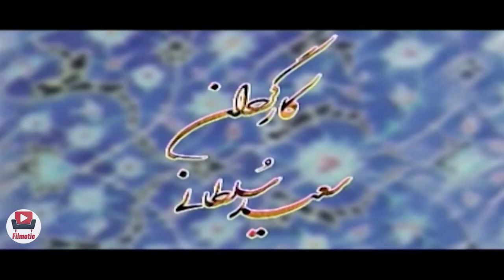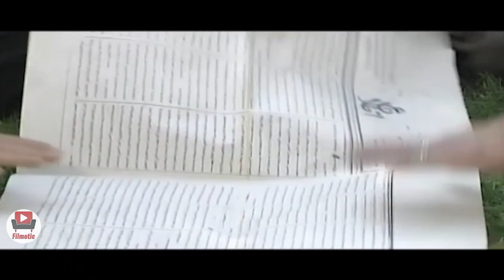سریال رسم عاشقی - قسمت 1 | Serial Rasme Asheghi - Part 1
سریال رسم عاشقی - قسمت 1

خلاصه داستان:
داستان این سریال مهرماه 1320 است. چند روزی که رضاشاه به بیرون از  تبعید شده و هرج و مرج بر همه جا حاکم شده و شهر در قبضه نیروهای نظامی خارجی قرار گرفته‌است. استاد ابراهیم خان مرد متمول و صاحب منصبی است که قصد دارد طوبی را به عقد خود درآورد. یوسف که جوان جاهل و لاابالی است.

بازیگران:
افسانه پاکرو، سروش صحت، احمد مهرانفر، محمدعلی کشاورز، لاله اسکندری، محمود عزیزی، مینا جعفرزاده، فرهاد بشارتی، صالح میرزاآقایی، جمشید جهان‌زاده، مهوش وقاری

کارگردان: سعید سلطانی
تهیه کننده: اسماعیل عفیفه
نویسنده: سید سعید رحمانی

ژانر: عاشقانه، مذهبی، تاریخی

برای مشاهده قسمت های دیگر سریال رسم عاشقی بر روی لینک زیر کلیک نمایید:

Serial Rasme Asheghi - Part 1

Synopsis:
The story of this series is October 1941. A few days after Reza Shah was exiled from , chaos reigned everywhere and the city was under the control of foreign military forces...

Release: 2004

Cast:
Afsane Pakrou, Soroush Sehat, Ahmad Mehranfar, Mohammad Ali Keshavarz, Lale Eskandari, Mahmoud Azizi, Mina Jafarzadeh, Farhad Basharti, Saleh Mirza Aghaei, Jamshid Jahanzadeh, Mahvash Vaghari.

Director: Saeed Soltani
Producer: Ismail Afifeh
Author: Seyed Saeed Rahmani

Genre: Romance, Religious, Historical